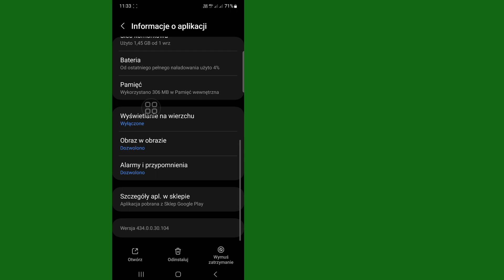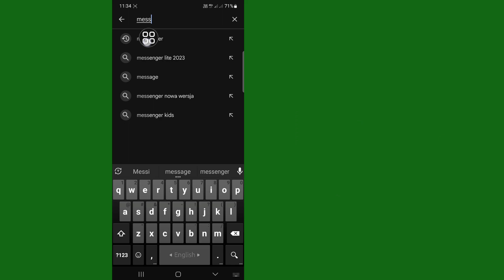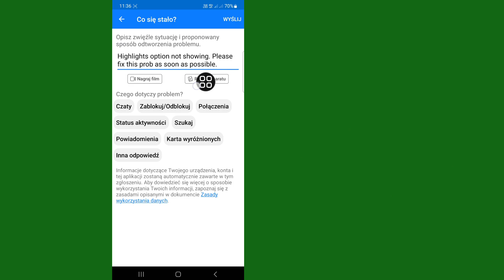Jak naprawić problem z opcją Podświetlenia komunikatora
Jak naprawić funkcję Wyróżnienia komunikatora, która nie wyświetla problemu Brak opcji Wyróżnienia komunikatora Jak naprawić brak funkcji Wyróżnienia komunikatora, która nie wyświetla najważniejszych problemów Funkcja nie wyświetla rozwiązania problemu.

Jeśli ten film Ci pomógł, zostaw lajka i komentarz poniżej, jeśli to zadziałało!  Dzięki!.